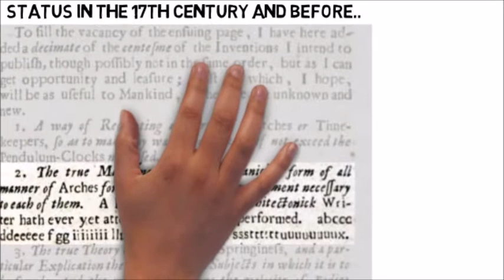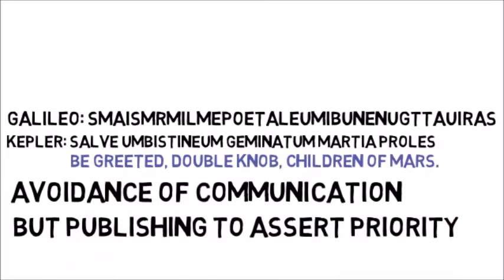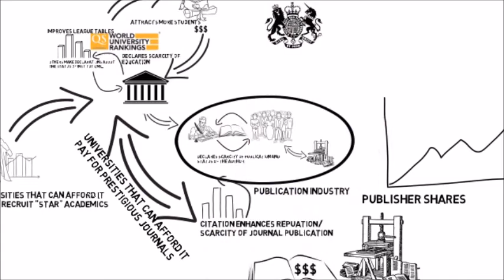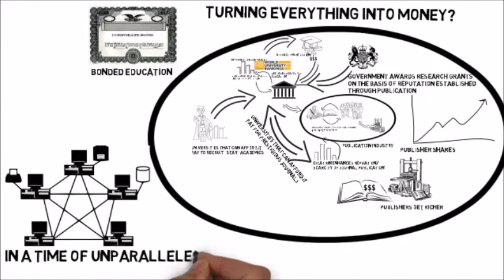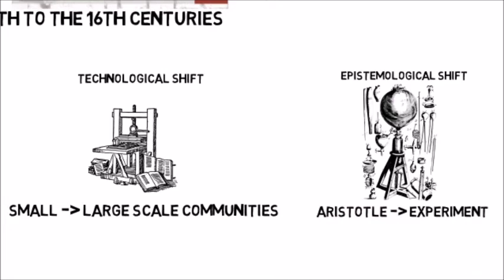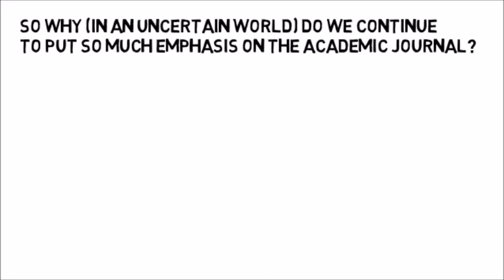fis presentation publishing